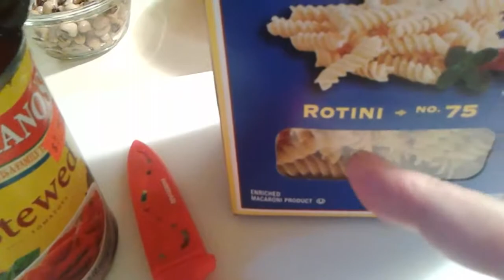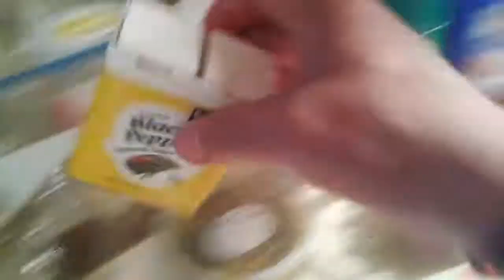Pasta Rotini con Carne de Res molida